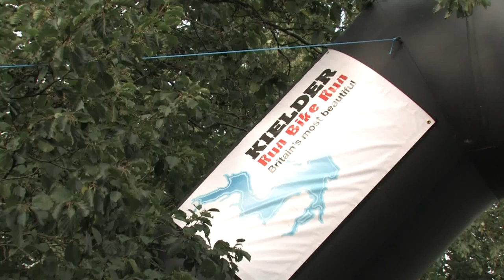Salomon Kielder Run Bike Run and 10k events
Salomon Kielder Run Bike Run and 10K events from the first day of the Salomon Kielder Marathon Weekend